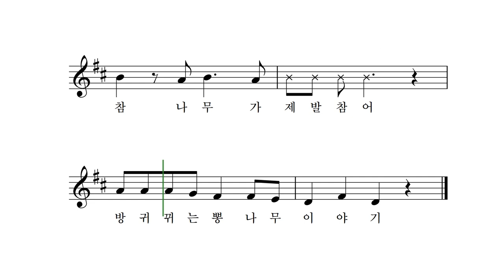방귀 뀌는 뽕나무 - 전래노랫말 박상문 작곡 장예림 노래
뽕나무가 방귀를 뽕
뽕나무가 방귀를 뽕 뀌어

대나무가 대끼놈 하니까
참나무가 참아라 그랬대

뽕나무는 방귀를 뽀옹
내나무는 대끼놈
참나무가 제말 참어

방귀 뀌는 뽕나무 이야기